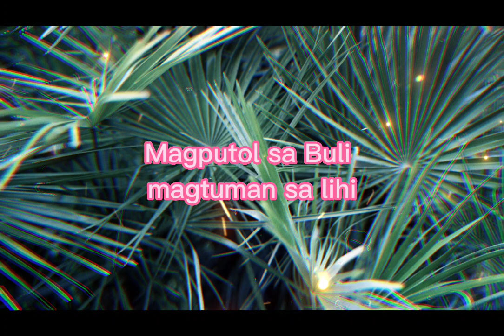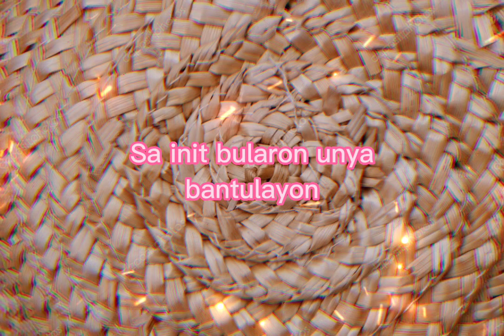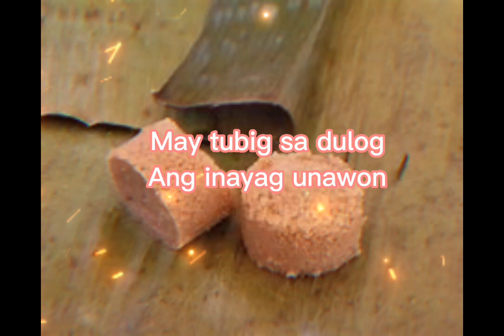Sugilanon sa Buli Lydia Bayaton With Lyrics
This song is the story of the Buri tree which is very popular in the Philippines as a source of native food like kinugay, puto, tinamping, landang and etc. during drought season, particularly in the rural areas.